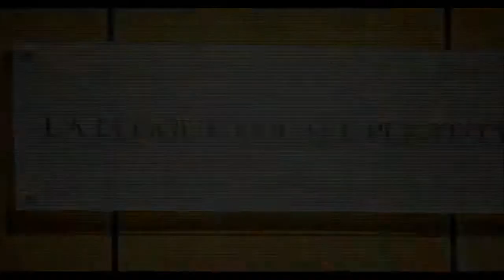Antonio Cucino al Convegno "Tre anni da Lanzarote, primi dati, buone pratiche, problemi aperti"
Intervento dell'Avvocato Antonio Cucino, Avvocato del Foro di Roma, consulente della Commissione deontologica